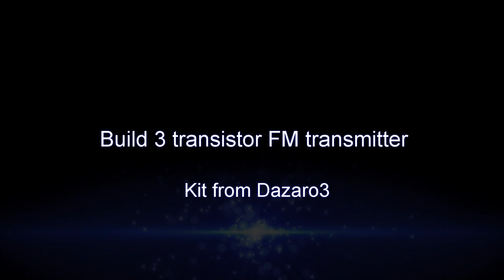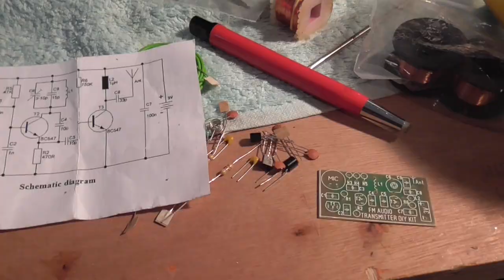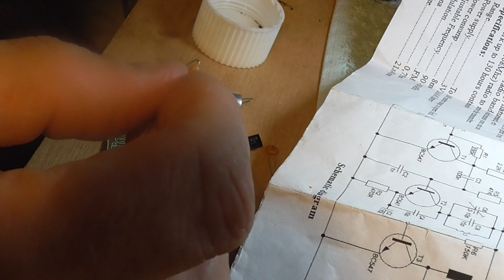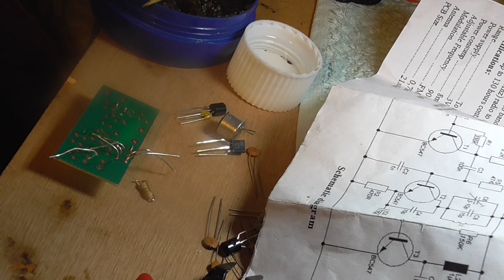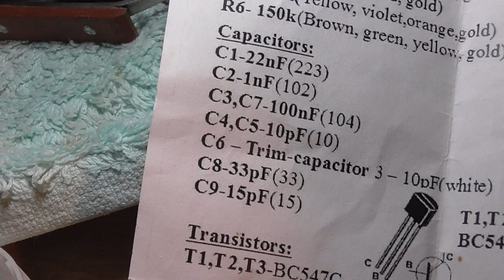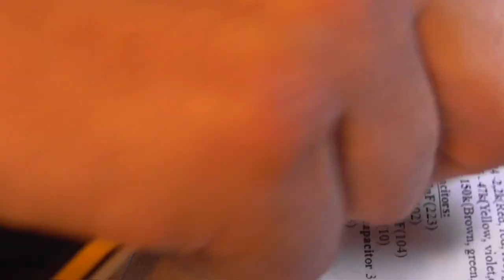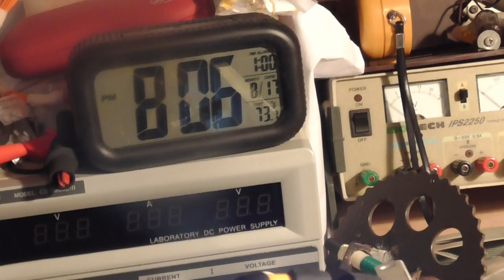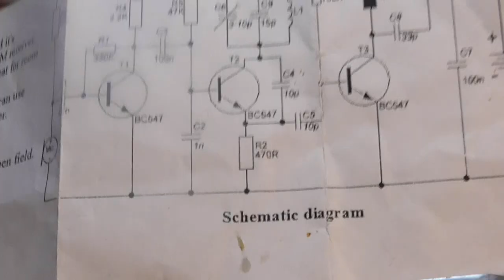3 transistor FM Transmitter kit bug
My first restoration video. were I learn as I go along with mistakes and all. we all have to start some were.